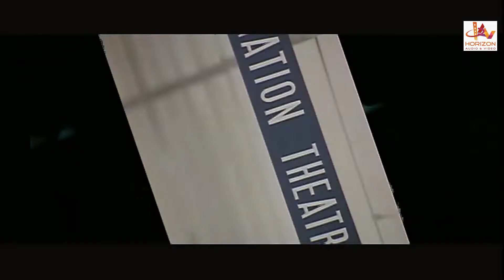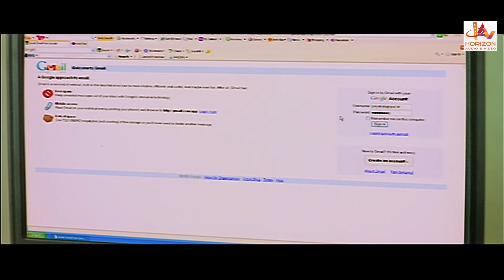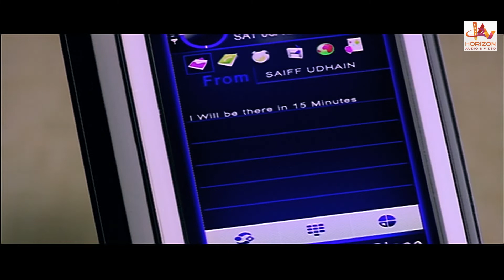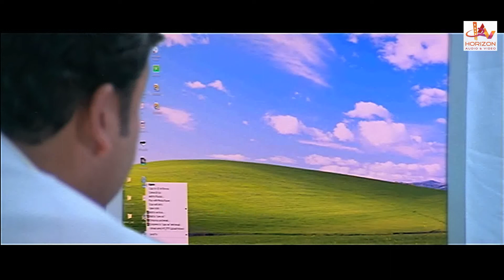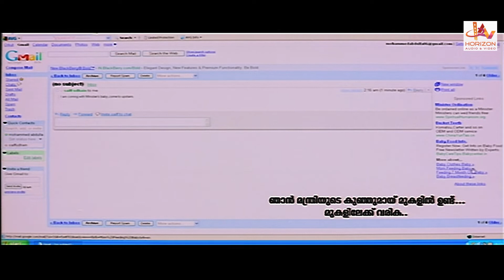MM Khiladi | Hindi Full Movie | South Indian Dubbed | Mohanlal | Lakshmi Gopalaswamy | Lena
MM Khiladi is a Hindi-language medical drama film written and directed by Prasanth Mambully, starring Mohanlal and Lakshmi Gopalaswamy. It is a hindi dubbed version of Malayalam Language Movie Bhagavan